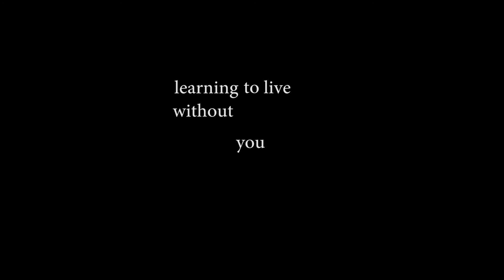unfiltered moments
unfiltered photos from my canon AE-1 i carry around with me
some photos are real shit yeah bahahaaha but yknow keepin it real

song: Mk.gee - Unaware